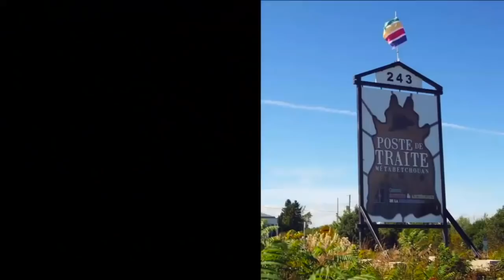Championnat du monde 2018 Deuxième demi finale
2eme demi finale Championnat du monde Petanque au Canada

France vs Senegal
Fanny